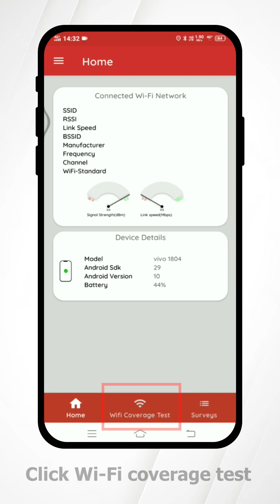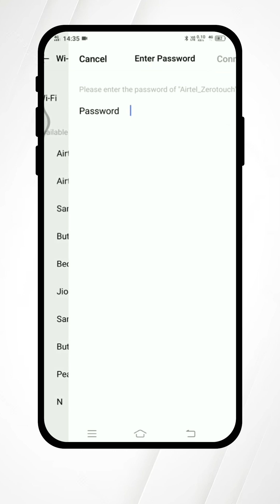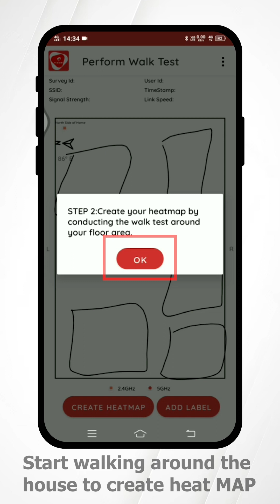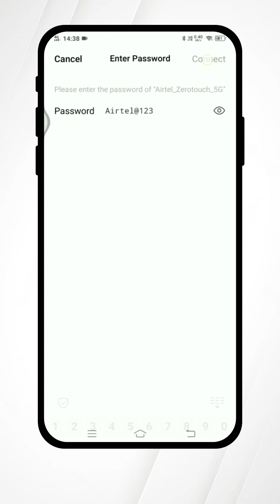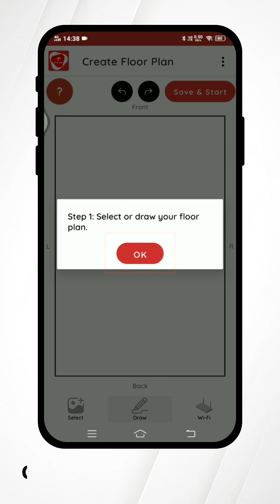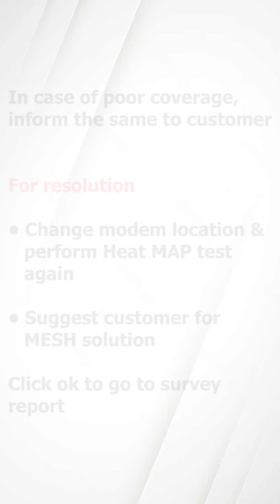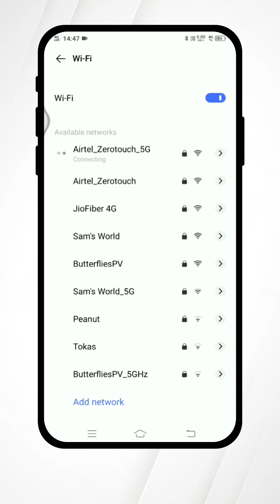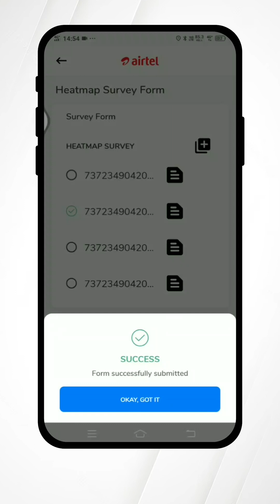AIRTEL HEAT MAP USSE KESE KARE AAJ HAM BAT KARENGE HEAT MAP KE BARE